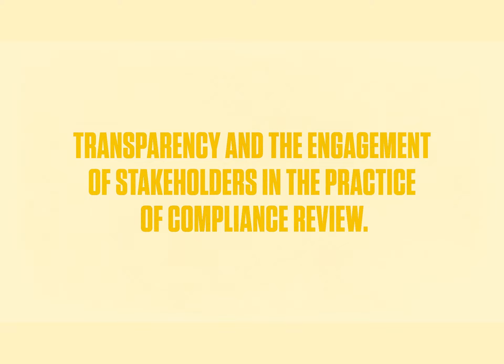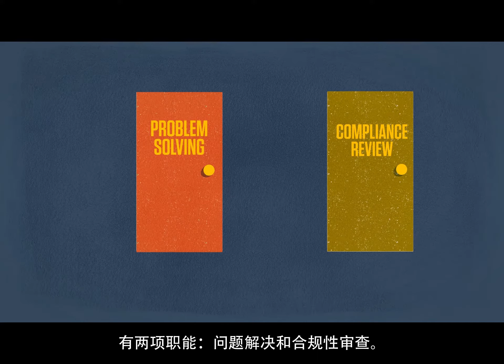ADB's Accountability Mechanism Video - An Introduction (Chinese)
ADB's Accountability Mechanism provides a forum where people adversely affected by ADB-assisted projects can voice and seek solutions to their problems and report alleged noncompliance with ADB's operational policies and procedures. It consists of two separate but complementary functions: problem solving function and compliance review function.